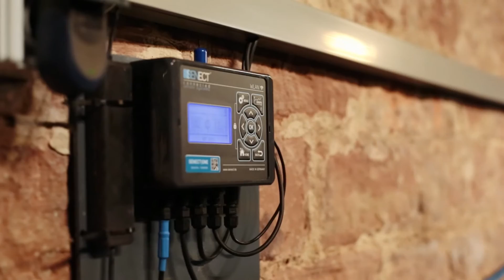Poly-Aquaponic System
A novel project with minimal land occupancy that will influence the current agricultural system.